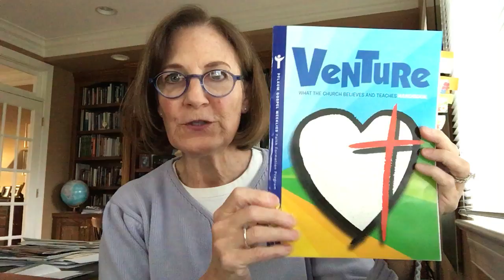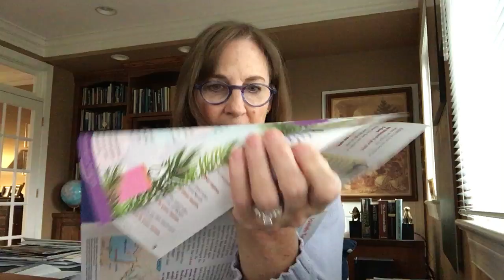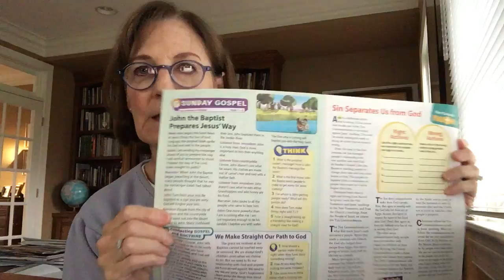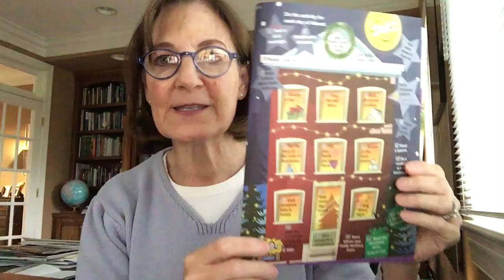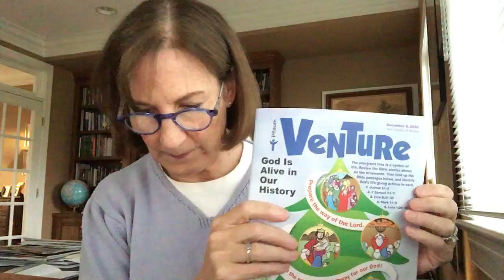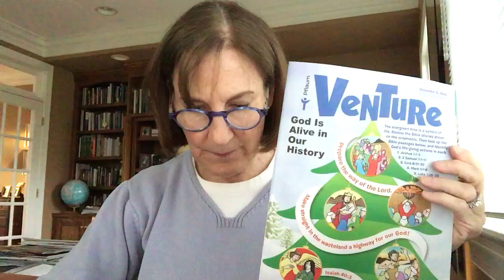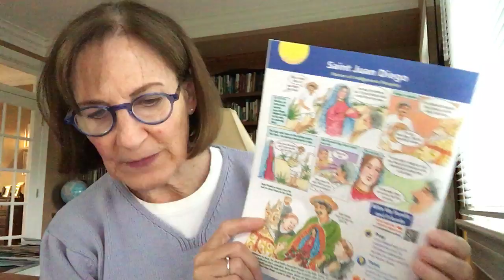Grade 4 & 5: December 6, 2020